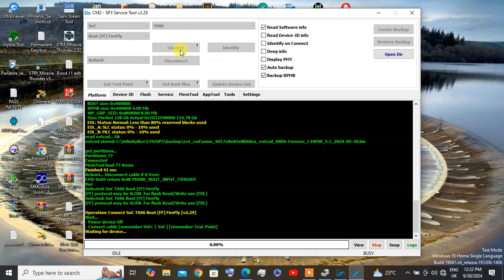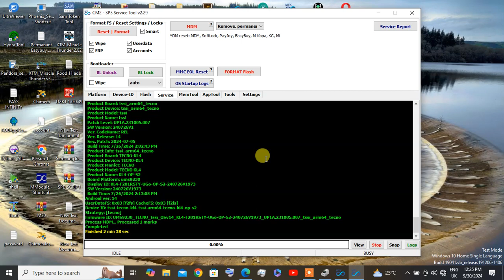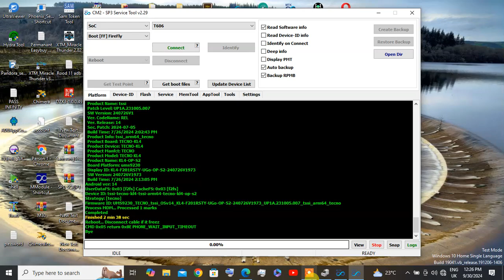TECNO KL4 PIN AND FRP REMOVE BY CM2